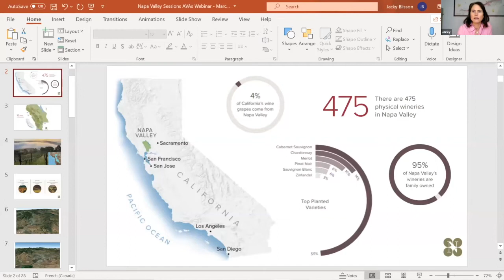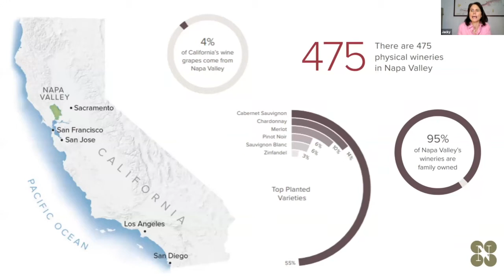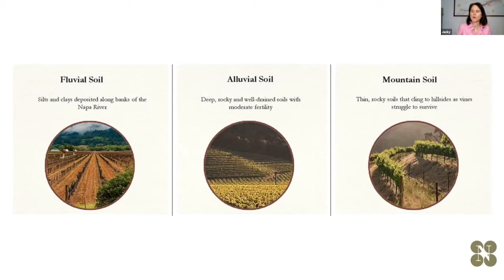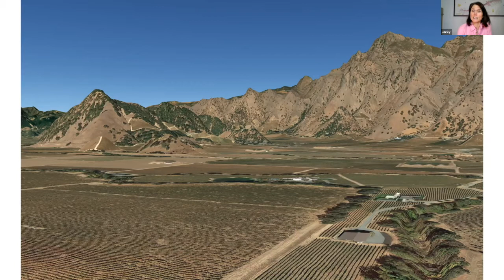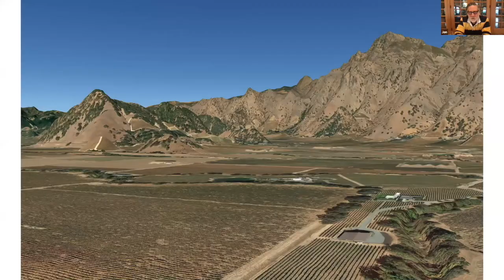Understanding Napa Valley's American Viticultural Areas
Join this session to take a tour of Napa Valley's diverse viticultural subregions. This webinar is specifically designed for importers, agents and their sales teams.

Napa Valley is one of the most diverse wine regions in the world, the product a complex geologic history giving it one half of the world's soil orders and 33 unique soil series. The region also has diverse climate zones depending on a vineyard's proximity to water, altitude and aspect to the sun. Because of this incredible diversity, the region has been divided into 16 subregions -- better known as American Viticultural Areas (AVAs) -- each with a unique soils, climate and dominant grapes and wine styles. In this session, we'll break through the complexity to help you understand what you can expect from wines from different part of the Napa Valley.

This session is in support of the Hopwine Virtual Trade fair happening now where you can meet nearly two dozen wineries looking to expand their representation around the world.